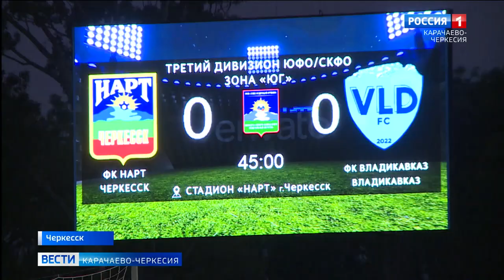Очередная победа футбольного клуба "Нарт" над командой Владикавказ состоялась в Черкесске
Очередная победа футбольного клуба "Нарт" над командой Владикавказ состоялась в Черкесске. С первых минут матча чувствовалась напряжение и обоюдное преимущество встречи